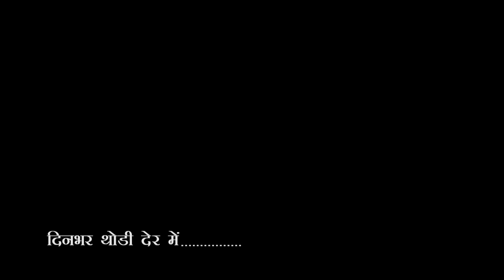City - 1 News Gorakhpur 04/10/2023